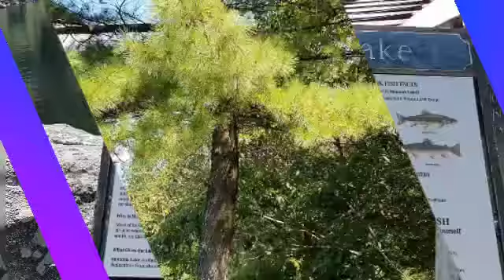Mohonk ,NJ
Video Editor